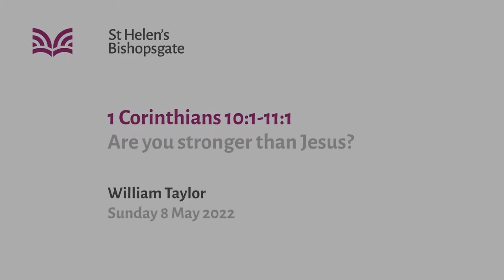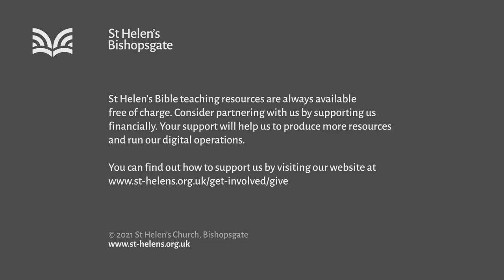1 Corinthians 10:1-11:1 Are you stronger than Jesus? (SM22/020)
"Are you stronger than Jesus?" - Every culture has its badges, markers, and emblems of belonging. These symbols are in themselves meaningless—but they represent the underlying values of the culture. Distancing oneself from them, or rejecting them, will be costly both socially and financially. Will we align ourselves with Jesus, even when it costs us?

Series title: The world is not enough
Speaker: William Taylor
Bible passage: 1 Corinthians 10:1-11:1